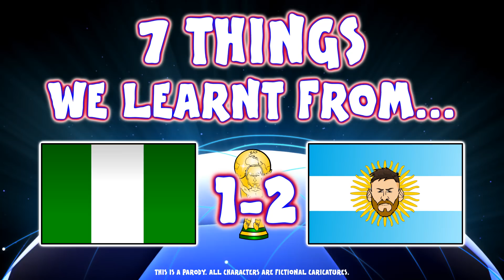🏆Nigeria vs Argentina 1-2!🏆 (Messi and Rojo score World Cup Parody Goals Highlights)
Here are 7 Things We Learnt!
Argentina are through thanks to Marcos Rojo and not Maradona!

👤442oons was created by one man, me, Dean Stobbart! I do the voices/scripts/ideas/directing/editing/characters ... and now, I've got three animators doing all the hard work, the animation!
Bravo Sam Dunscombe, Mike Myler and James Williams!